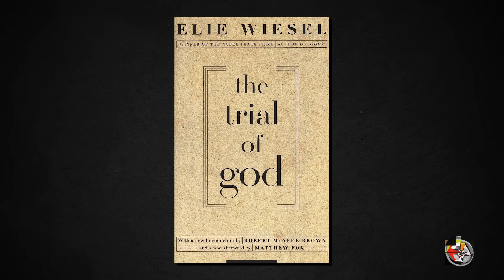10 Minutes of Fascinating Conversation With Douglas Murray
Ep.376